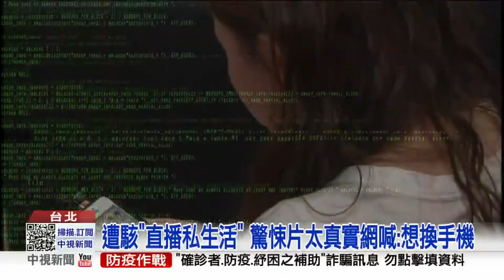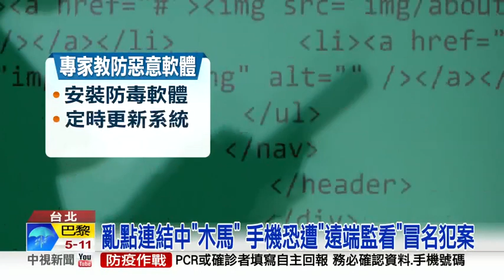20230311中視新聞手機在偷看！駭客入侵 鏡頭偷拍 話筒偷聽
『立勤小學堂』
監看他人的手機已經侵害刑法妨害秘密罪，只是要蒐證有一定難度，要先找到手機內的駭客軟體，還要找到登錄到手機IP位置，才有半法抓到駭客。
當然很多駭客的電腦或手機內也都會有這些竊錄的畫面或聲音，也可以當作證據認定犯罪。

『中視新聞』手機在偷看！駭客入侵 鏡頭偷拍 話筒偷聽
感謝記者 李祈縈 范亞喬採訪報導
手機內一舉一動，全被陌生人偷窺!電影《原本以為只是手機掉了》開播就引起熱議，不少人看完直呼想換手機，對此資安專家表示，片中透過手機鏡頭遠端監看，盜用資料確實會發生，恐怕是被植入木馬程式。
現代人離不開手機，但是當手機直通別人電腦講的任何話 做的任何事都能透過手機前後鏡頭，在你不知不覺情況下24小時直播 令人不寒而慄。
電影霸占排行榜冠軍兩週，就是因為劇情符合現代人生活情節，不少影迷看完後 直呼想換手機，然而主角手機遭連環殺人魔裝入不明軟體 遠端遙控監看，還真的 有可能發生。